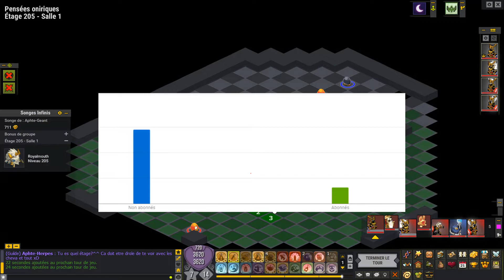[DOFUS] Dofus Ébène P.3 - Team Succès #43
Aventure suivie pour l'obtention du Dofus Ébène !
Épisode 3
Pour me contacter c'est ici :
Message privé sur Dofus : /w Apthe sur Furye
Ankabox : renard27